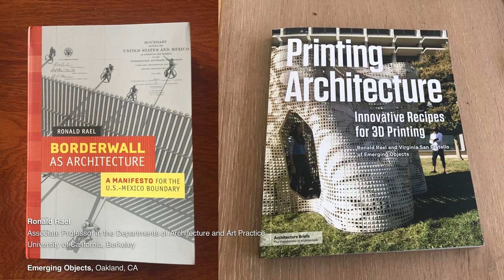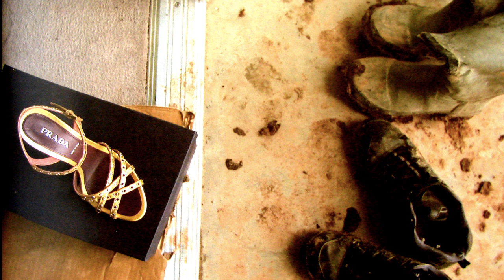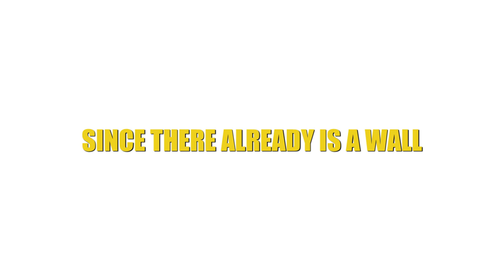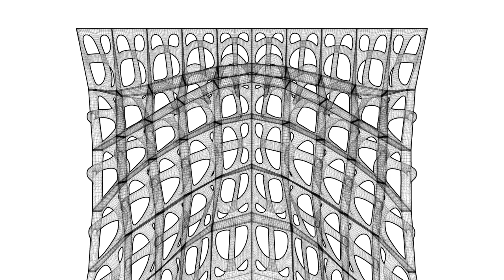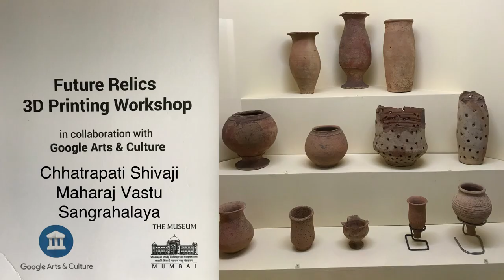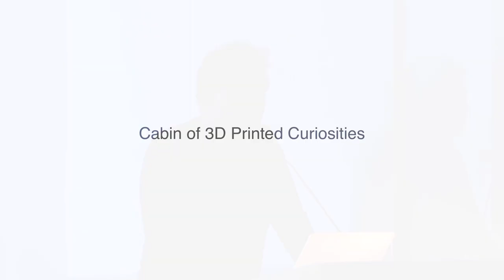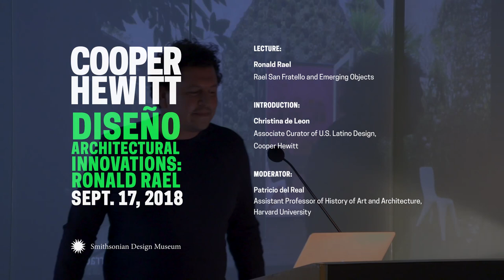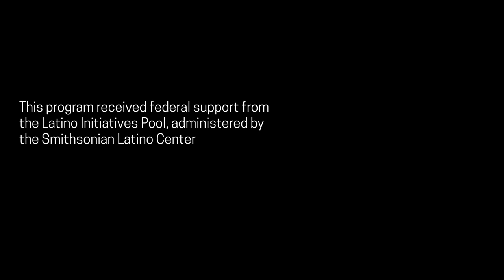Diseño Lecture | Architectural Innovations: Ronald Rael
Ronald Rael joined us for our Diseño Lecture series to talk about his work with architectural design firm Rael San Fratello and Emerging Objec. He is a researcher, design activist, author, and thought leader in the fields of additive manufacturing and earthen architecture.

Following the lecture was a discussion with Patricio del Real, Assistant Professor of History of Art and Architecture at Harvard University and co-curator of the exhibition Latin America in Construction: Architecture 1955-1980 at the Museum of Modern Art.

Several works from Emerging Objects are on view now in The Senses: Design Beyond Vision.

This program received federal support from the Latino Initiatives Pool, administered by the Smithsonian Latino Center.